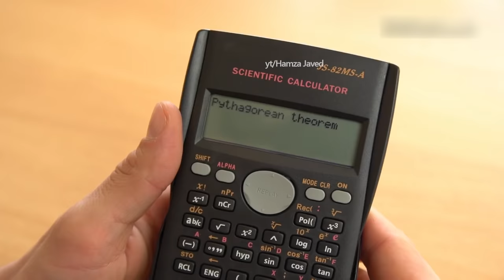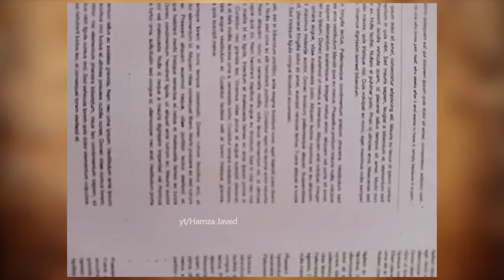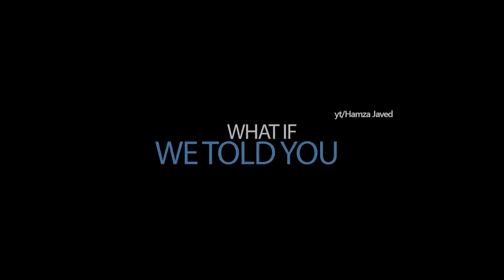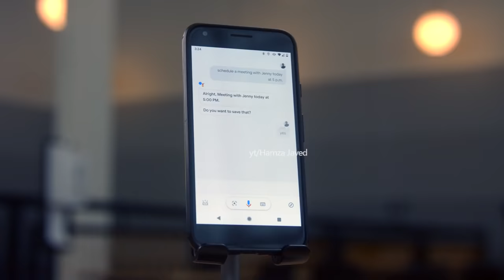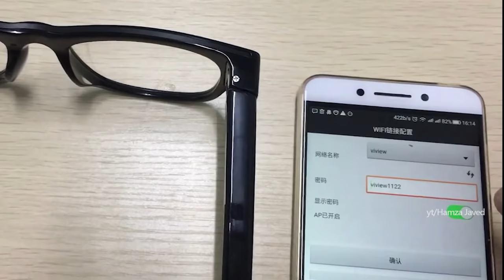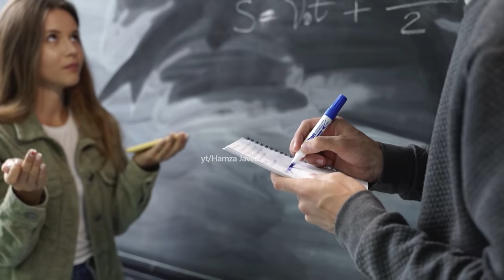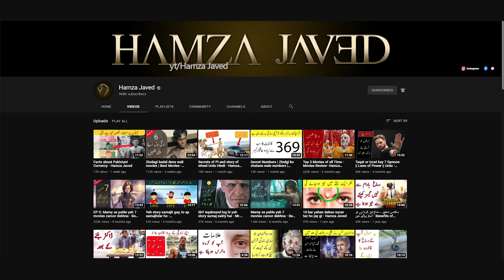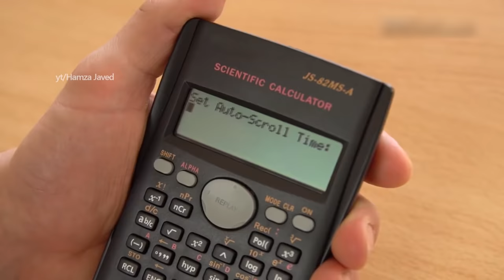Exam Cheating Gadgets and Techniques - | Cheating in School - Hamza Javed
How to Cheat in Exam and use Gadgets to cheat a exam.